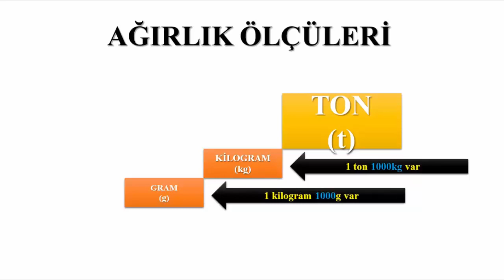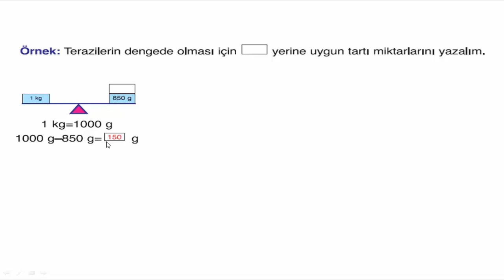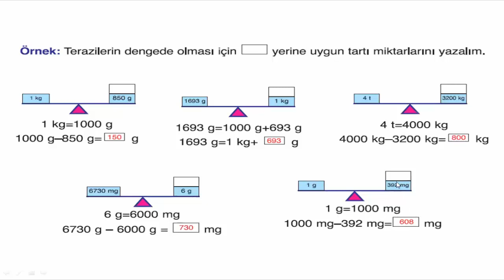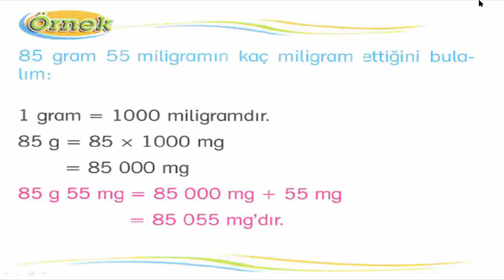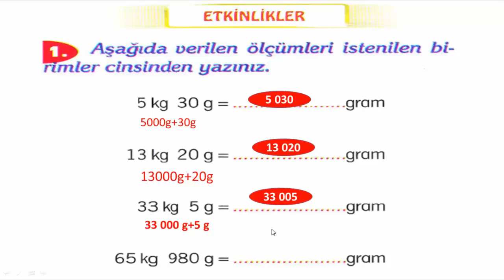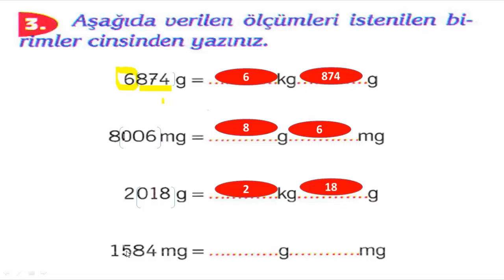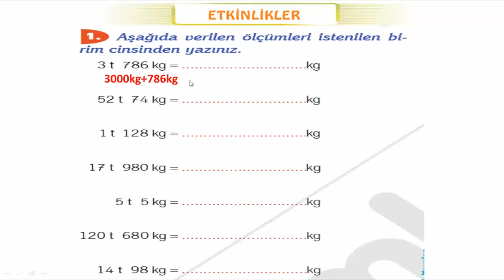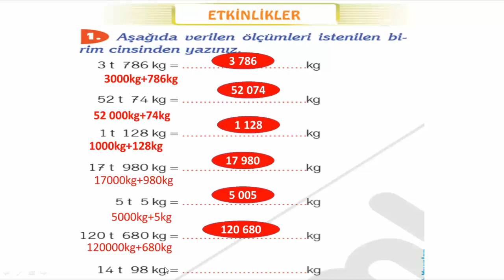4.SINIF TARTMA KİLOGRAM VE GRAMLA KÜTLE ÖLÇME